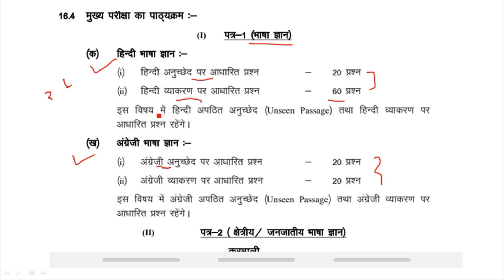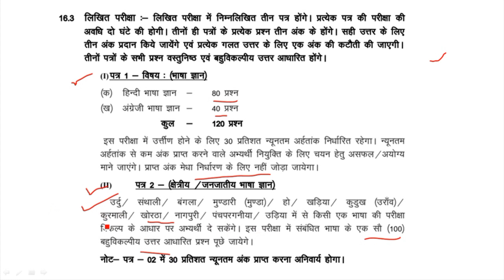झारखंड उत्पाद सिपाही की तैयारी कैसे करे?||jharkhand excise Constable preparation strategy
jssc jharkhand excise Constable preparation कैसे करे || jssc excise Constable preparation  strategy || jssc excise Constable preparation exam 2022 preparation
JSSC excise Constable notification out || jssc fee || apply jssc excise Constable 2022 || jssc excise Constable exam 2022

jssc excise Constable notification has been out. those candidates preparing for jssc be ready for jssc excise Constable examination and boost up ur preparation.

झारखंड उत्पाद सिपाही भर्ती || jharkhand excise Constable vacancy

jharkhand excise  Constable notification has been out. those candidates preparing for jharkhand  police be ready for jssc  examination and boost up ur preparation.